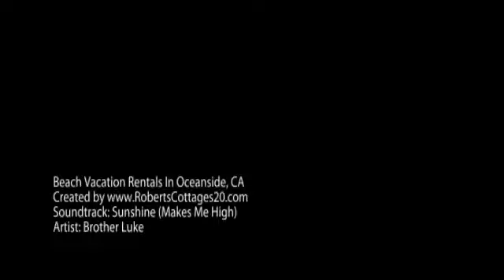Oceanside, CA Beach Vacation Rental - Rental On The Beach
Steps to the beach and boardwalk! Oceanside, CA beach vacation rental. Walk to the Pier, Harbor and local restaurants. Gorgeous privately owned beachfront rental cottage in Oceanside, California.

An absolutely gorgeous San Diego beach cottage vacation rental that has it all! Located at 704 The Strand North #20, Oceanside, CA 92054. Within walking distance of the Oceanside Pier and all the charming shops and restaurants in the Oceanside Harbor area. Charming beachfront cottage in the famous "Roberts Cottages" community of beachfront homes right on the beach in lovely Oceanside, CA.

For more info and to book your stay, please call...

Did you search for:
San Diego Beach House Rentals - Vacation Rentals San Diego
Beach Vacation Rentals In San Diego CA - Beach House Rentals
Beach Rentals In Oceanside, CA - Vacation Beach Rentals
Beach Vacation Rentals In Oceanside, CA - Oceanside Rentals
Oceanside Beach House Rentals - Vacation Rentals Oceanside
Beach House Rentals Oceanside, CA - Beach Vacation Rentals
San Diego Beach Vacation Rentals - Beach Rentals San Diego
Oceanside Beach Rentals - Beach House Rentals Oceanside, CA
Oceanside Beach Vacation Rentals - Beach Rentals Oceanside
Vacation Rentals In Oceanside, CA - Beach Vacation Rentals
or something similar? If so, then you found it!